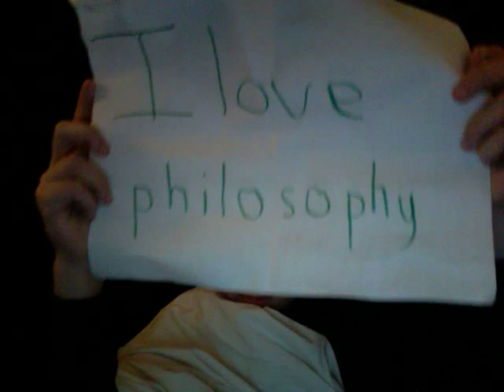"Hypatia is Me" by Will Cohen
Will Cohen as Hypatia--Ancient Philosopher, Mathematician, and Inventor!!